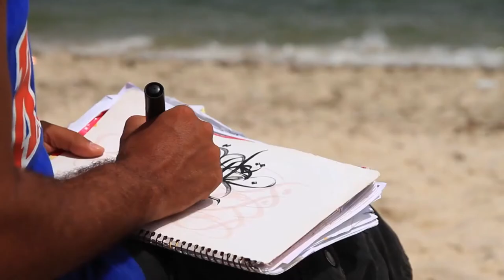eL Seed, UNESCO Sharjah Prize for Arab Culture 2016 co-laureate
Meet Parisian-born artist eL Seed, 2016 UNESCO Sharjah Prize for Arab Culture co-laureate, and discover how he uses arabic caligraphy to build bridges between cultures, people and generations. An inspring example of how art contributes to cultural diversity and peace.